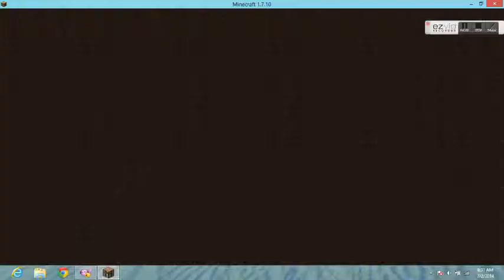minecraft super smash mobs